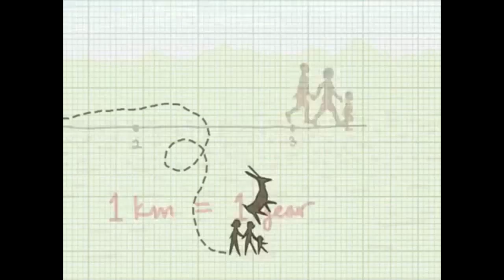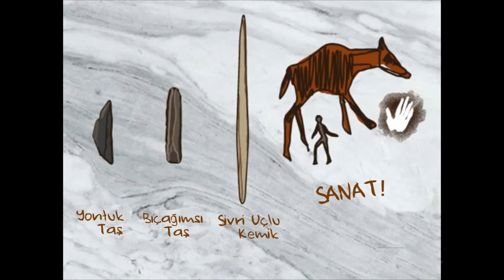Tarih Öncesi İnsan 101: Afrika'dan Çıkış (1. Bölüm) (Biyoloji / Dünya'daki Yaşamın Tarihi)